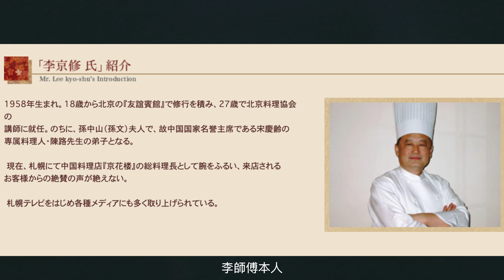【地球日誌 第二季】北海道熊肉料理好吃嗎 （上）vlog ​​ #87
原子邦妮 2024『明明早點放棄就沒事了』演唱會 現正熱賣中 🎫🎫🎫